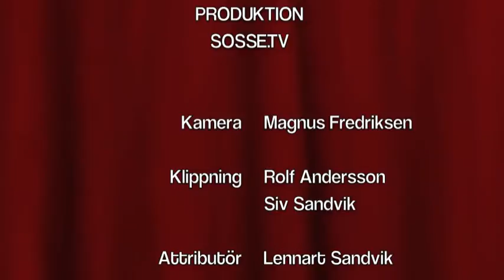Julkalendern lucka 15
Tröst kan alla behöva, speciellt de som är trängda!